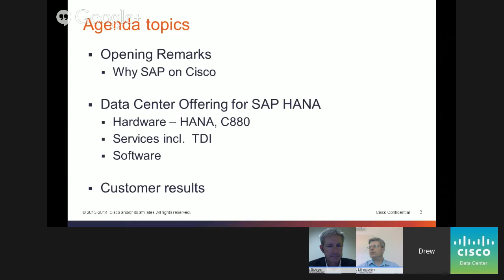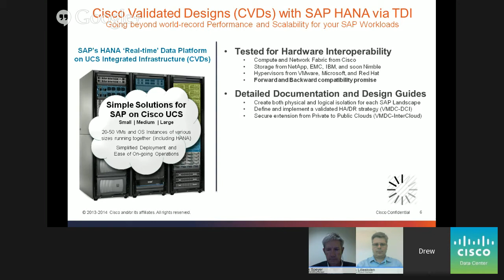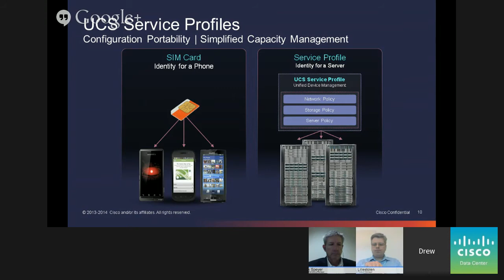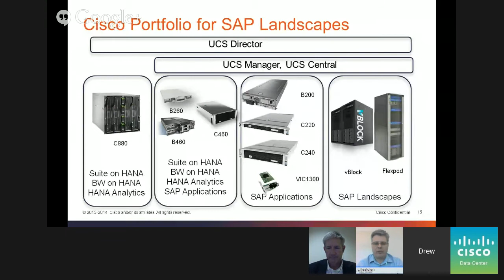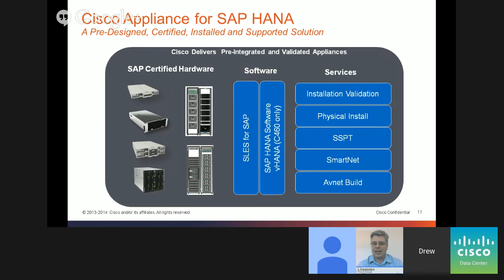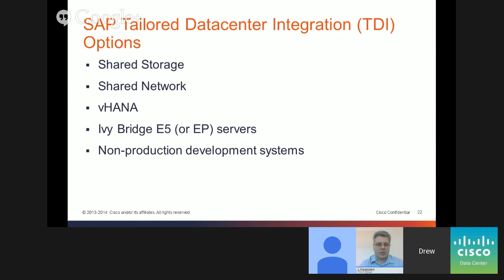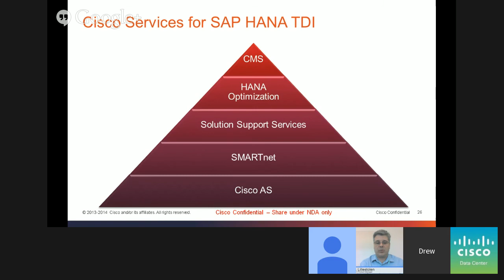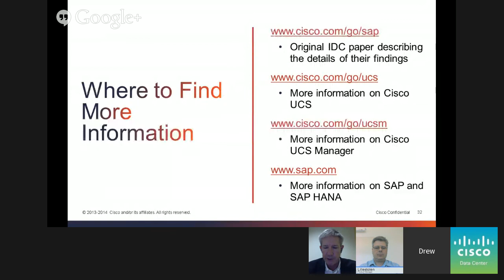DC Solutions Talk: SAP Tailored Data Center Integration (TDI)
How can SAP installations become more simple?  The answer is Converged or Integrated Infrastructure (Vblock, FlexPod, VersaStack) and TDI.  SAP announced the Tailored Data Center Integration with storage for SAP HANA 1 year ago.  This year just prior to SAP TechEd in Vegas, SAP released their Tailored Data Center Integration for Networking.   What does Converged Infrastructure and TDI mean for the customer who might be installing SAP or SAP HANA today?

You will learn how Cisco can help to make SAP installation simpler and move the customer into a production ready mode quicker than the competition

When: Wednesday Jan 14, 2015
Moderator :Erik Lillestolen, Product Marketing Engineer, Cisco
Guests:
Drew Iacone, Sales/Business Development, Cisco
Rick Speyer, Senior Marketing Manager, Cisco